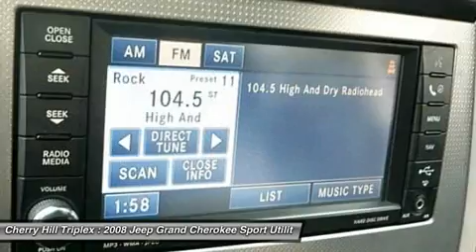2008 JEEP GRAND CHEROKEE Cherry Hill, NJ 28698A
2008 JEEP GRAND CHEROKEE Cherry Hill, NJ
Stock# 28698A

Don't miss this 2008 Jeep Grand Cherokee. It's equipped with Automatic transmission and features a Black exterior. With 80209 miles, you'll want to take this car home. Make a great choice today.